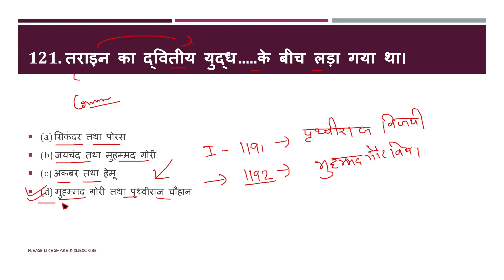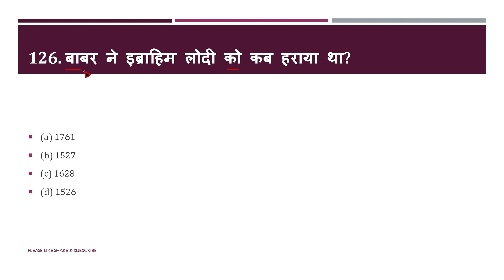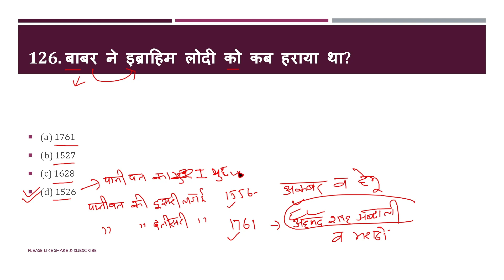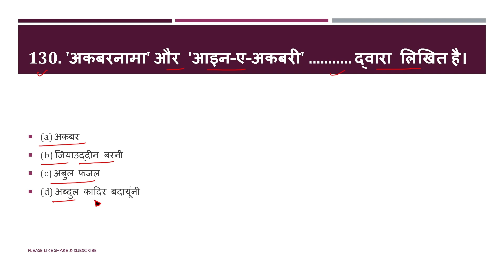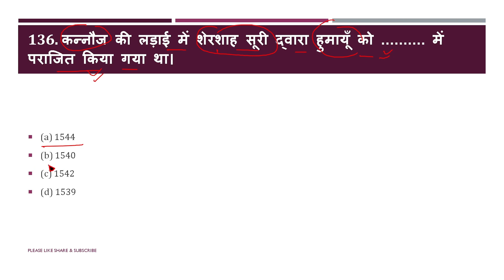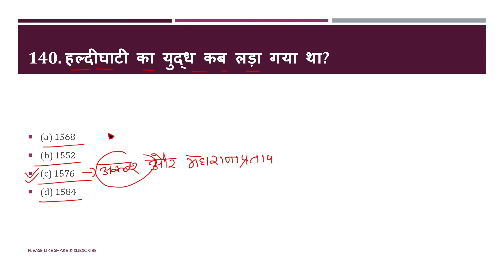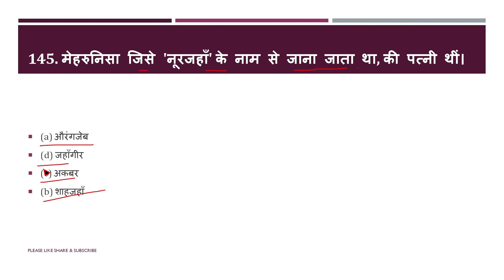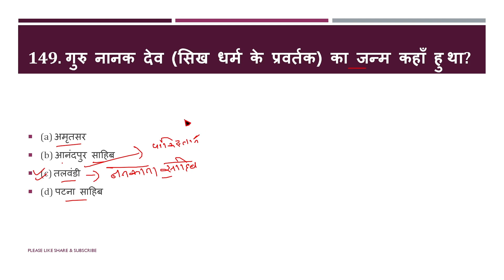army gk history most important questions | इतिहास के महत्वपूर्ण प्रश्न | army agniveer gk gs mcq